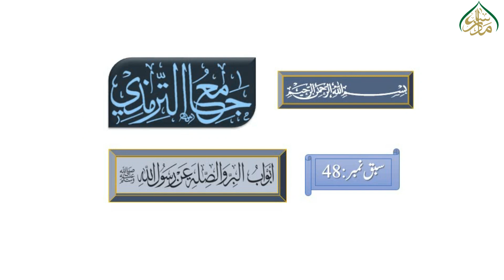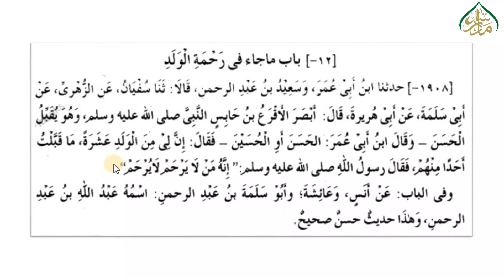ترمذی ثانی،سبق:48 باب ماجاء فی حب الوالدِ ولدہ / tirmizi sani lesson:48